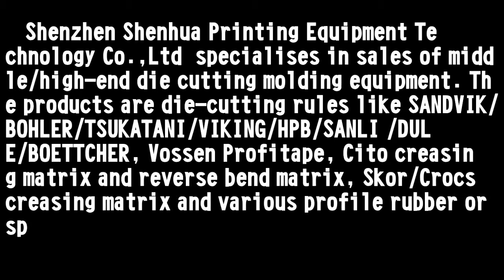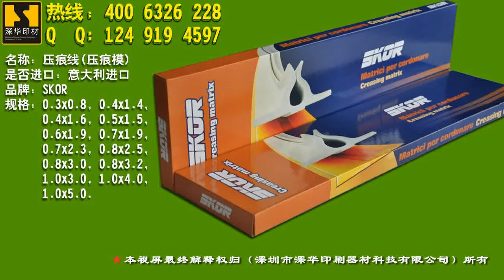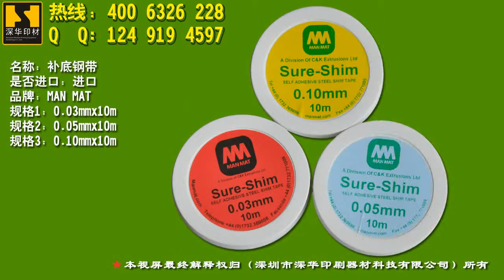die-cutting board mold（深华印材）140123.flv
We are Shenzhen Shenhua Printing Equipment Technology Co.,Ltd which is a joint venture specializing in printing packaging equipment which received lots of complements from customers within and out of the country. We have enclosed our catalog, which introduces our company in detail and covers the main products we supply at present. You may also visit our online company introduction which includes our latest product line.